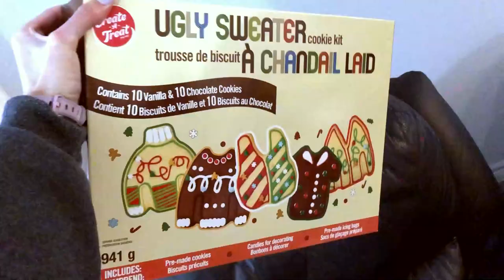UGLY CHRISTMAS SWEATER COOKIES | VLOGMAS 2020 DAY 24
They tasted terrible...